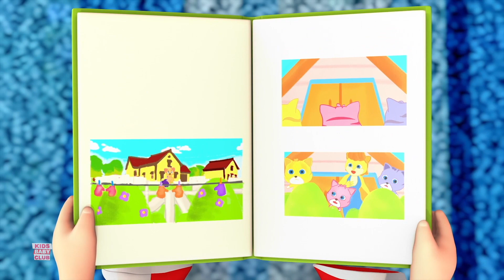Rock A Bye Baby, Sleep Song, Nursery Rhymes And Cartoon Videos by Kids Baby Club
Kids Baby Club is home to various popular nursery rhymes that educate & entertain toddlers. Our videos impart family values & encourage healthy habits. Parents will realize that this is the ideal destination to not only acquire knowledge & thinking skills but also develop their child’s imagination & creativity.